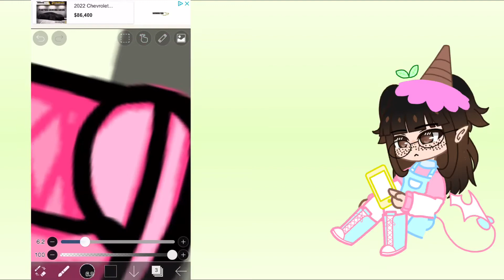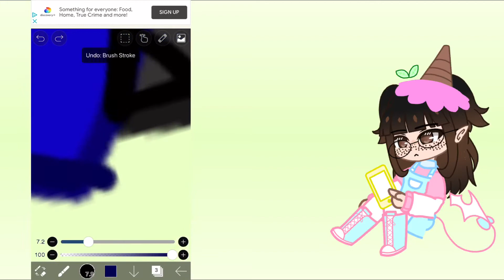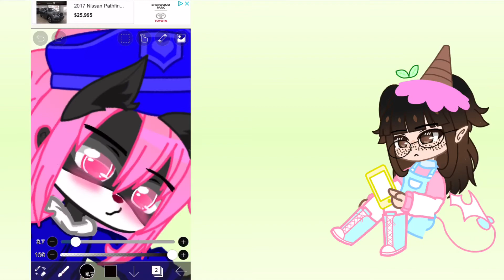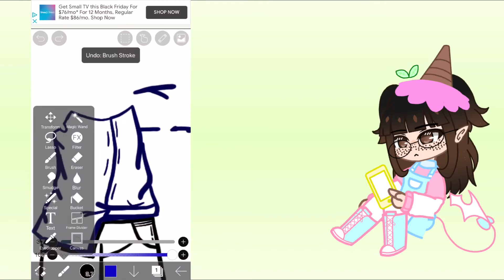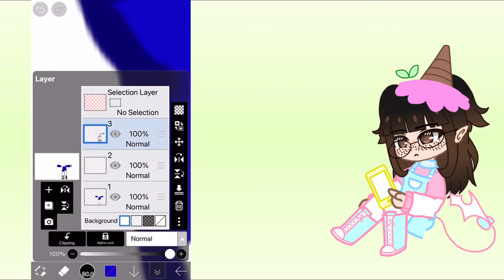🎨 @BigMamaEternal Speed Paint of Big Mama Eternal (Gacha cringe police) Gacha Club 🎨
Hey guys!
Welcome back to Mr. Description!
Today I'll be doing a speed paint for Big Mama Eternal!
Hopefully she replies or reacts to it
But anyways...